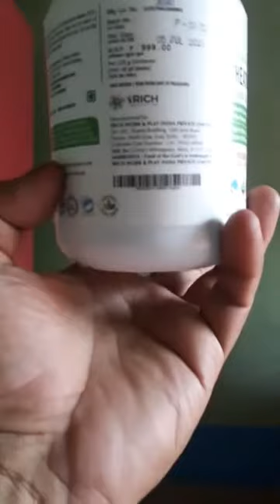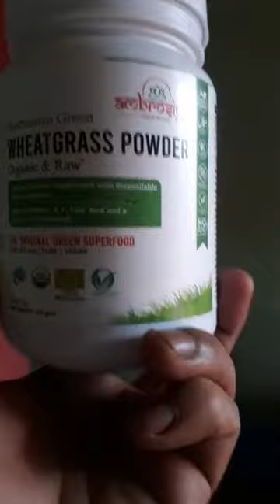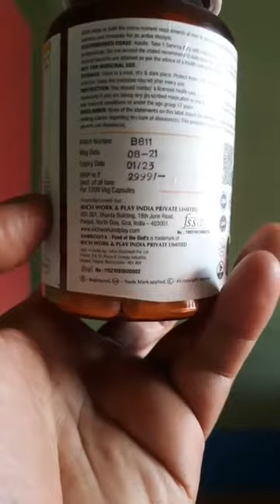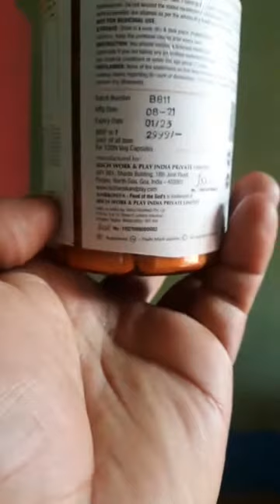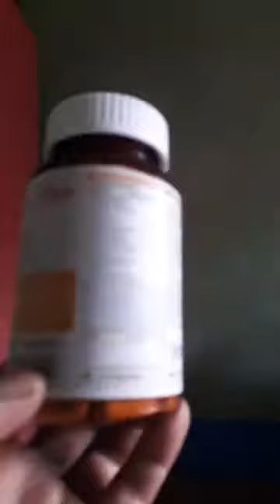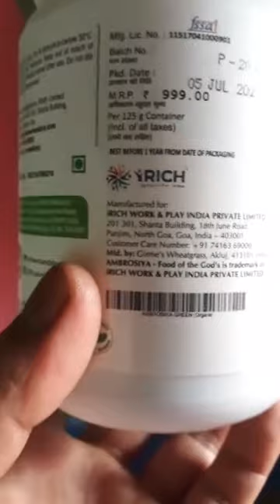iRICH PRODUCT PRESENTATION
*iRICH's Wheat Grass Powder 'Ambrosiya Green' for Weight loss - Gluten free health supplement - 125 g bottle*

*1* iRICH's Organic Wheat Grass 'Ambrosiya Green' is Natural health supplement which Boost Immunity, nervous system thereby ensuring that the body is well-managed.

*2* Gives a healthy boost and helps to loss weight.

*3* Very good for detoxification of human body. Helps to improve immune system (body resistance).

*4* It is a great natural way of detoxification that's why it is very helpful for weight loss.

*5* iRICH's Wheatgrass is a naturally occurring source of all minerals known to man and hosts a plethora of vitamins, is rich in protein, contains 17 amino acids and has up to 70% chlorophyll.

*Why Ambrosiya Green?*

*'Ambrosiya Green' is a 100 % organic, 100% gluten-free, 100% vegan, and dairy-free plant-based product with more than 62% of protein. It is the best source of antioxidants and vegan protein.*

*Supplements are rich in vitamin A, vitamin C, calcium, and iron. This attribute makes it the most preferred dietary supplement for childrens and adults. It nourishes your body by rectifying the nutritional imbalance and restoring.*

*For natural, sustainable, organic, agriculture practices that serve and protect Mother Nature.*

Let your faith be bigger than your fear, and you are bound to win in life!